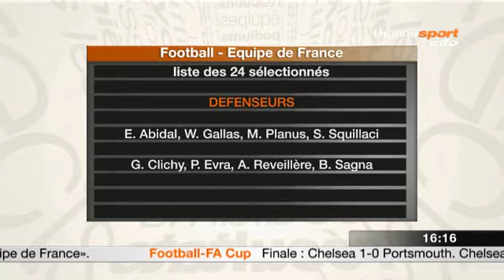Liste des 24 des Bleus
Football liste des 24 des bleus pour la coupe du monde